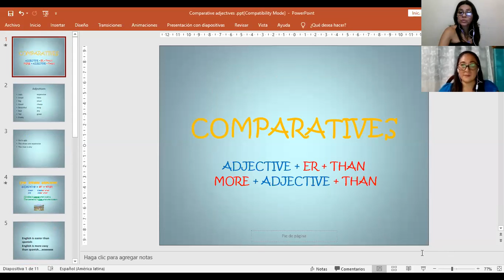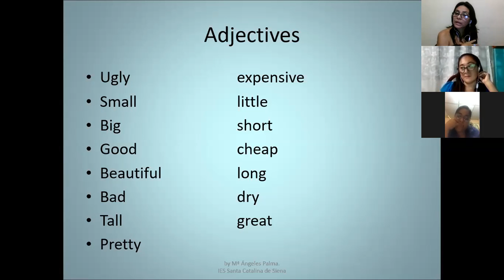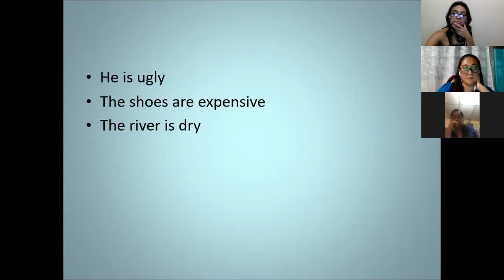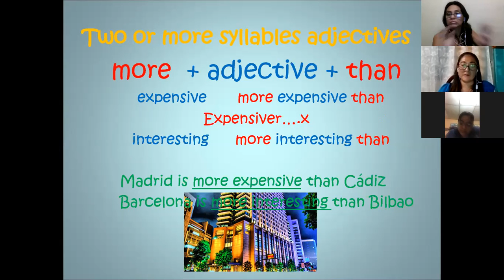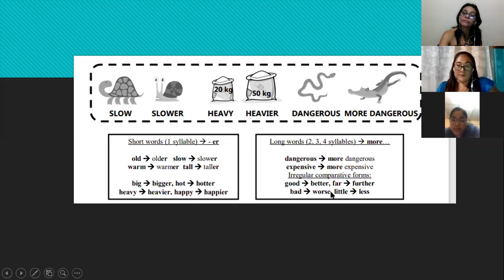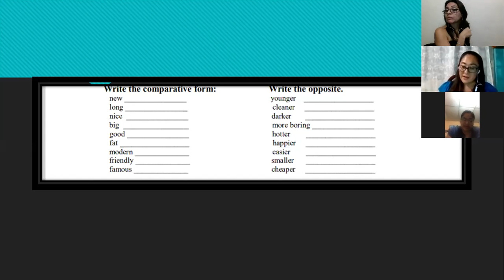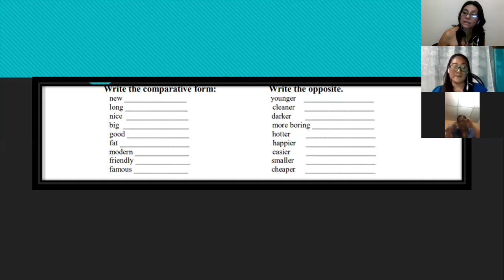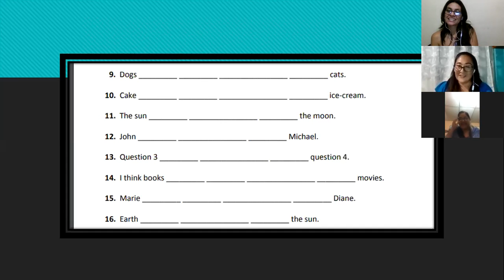Ingles Corporativo-comparisons with adjectives